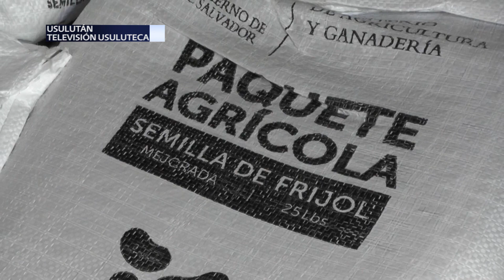MAG entrega paquetes de frijol mejorado a agricultores de Jiquilisco en Usulután